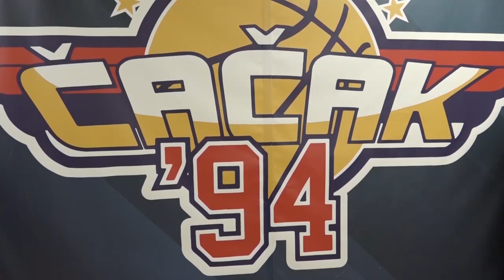ČAČAK 08.03.2024. Čačak 94 dočekuje Zdravlje iz Leskovca